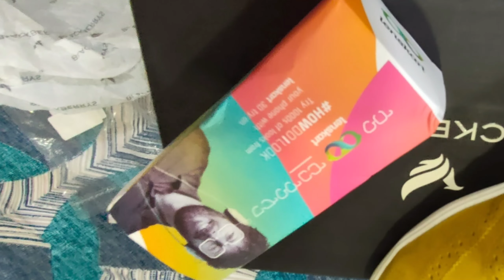Gifting ideas for Valentine special from Amazon Valentine'sday Gift For Him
Buying Links :

Copy Links